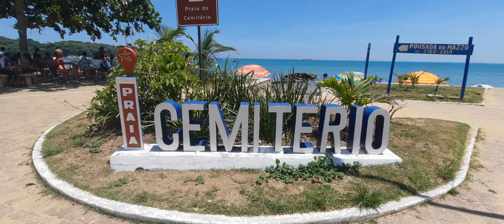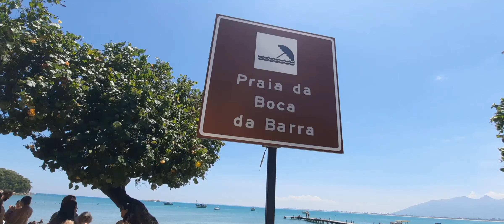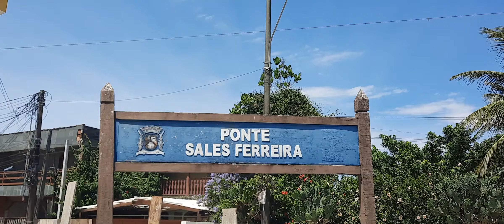Praia Do Cemitério/Rio Das Ostras RJ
Ao canal VamosRodar Oficial

Curta o vídeo 👍🏻 para a gente saber que você está gostando.
Comenta onde devemos melhorar.

🔔 Ative o soninho para receber nossas notificações